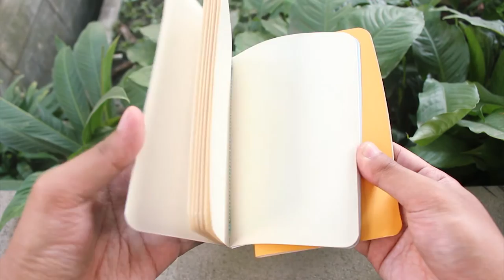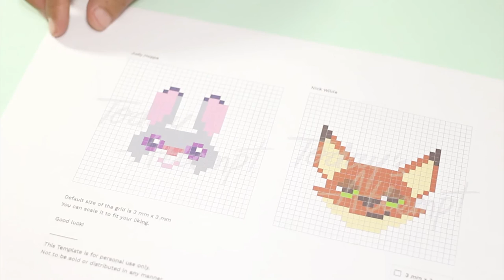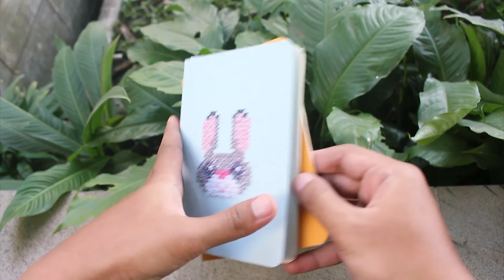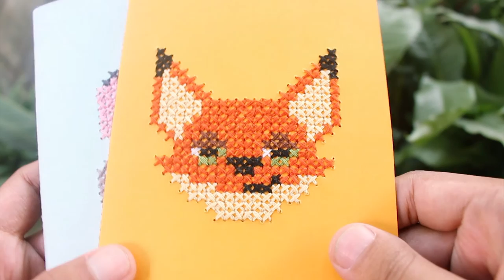[EN SUB] DIY Tutorial: Cross Stitch Notebook Cover | Today's Attempt by Treswaluya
[Turn on subtitle by clicking CC button!]

Hey! For Today's Attempt, I will show you how to embellish your regular notebook with cross stitch of these cute caracters from Zootopia, before you start here are the tools and materials:

- Any Notebook that has plain cover
- Embroidery Floss
- Needle
- Masking Tape or Post It
- Squared Paper (for alternative, watch video)
- Thumbtack (or you can use the Needle)
- Craft Foam
- Pencil
- Scissors

TEMPLATE
[For personal use only. Not to be sold or distributed in any manner.]